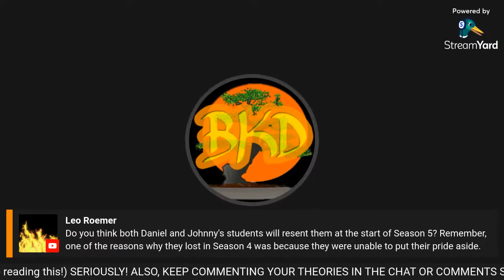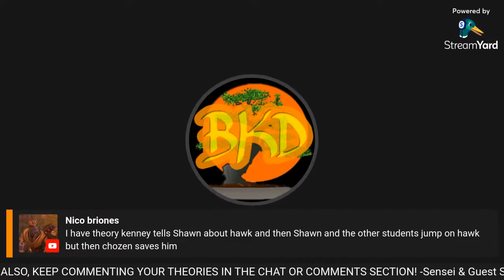Not Going to LIE, we NEED to DISCUSS This Sooner THAN LATER! (Cobra Kai Season 5) *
Not Going to LIE, we NEED to DISCUSS This Sooner THAN LATER! (Cobra Kai Season 5) *. Ha! Caught you reading the description!

Okay... We REALLY NEED to Talk About THIS RIGHT NOW! (Cobra Kai Season 5)